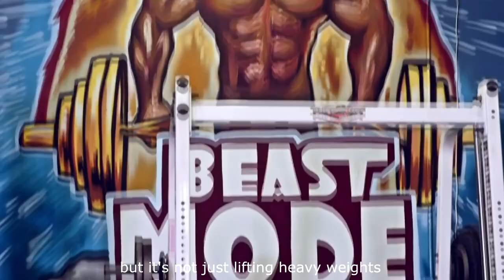Zhasni Bodybuilding - HARD WORK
Supplements for bodybuilders and strength athletes.

song is : Epic Rise of Hero